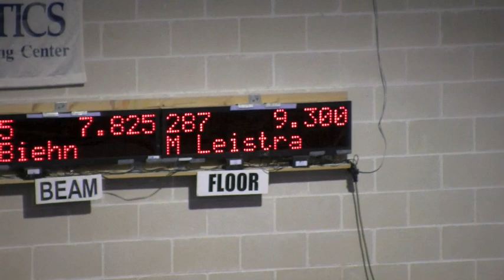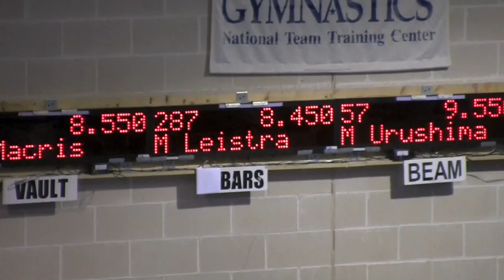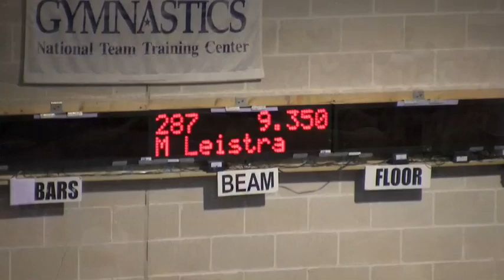Level 6 Gymnastics - Judges Cup 2009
Level 6 - Judges Cup 2009